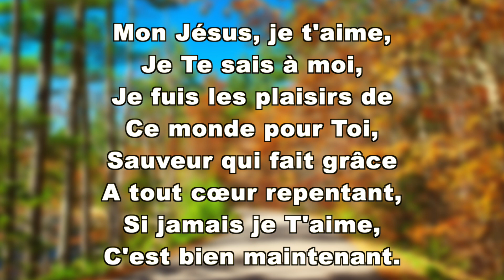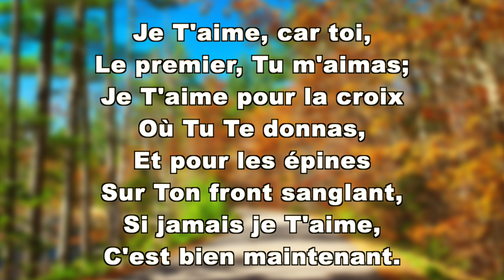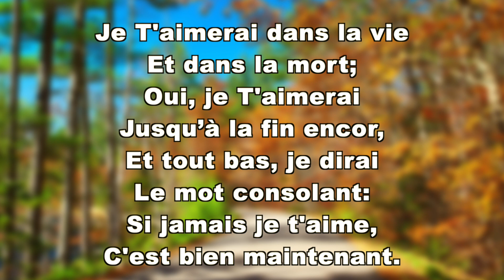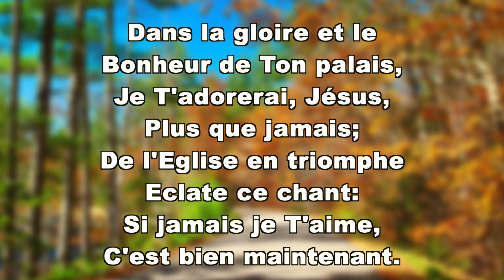Mon Jésus Je T'aime Je Te Sais à Moi - 149 Chants D’espérance Français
Mon Jésus, je t'aime,
Je Te sais à moi,
Je fuis les plaisirs de
Ce monde pour Toi,
Sauveur qui fait grâce
A tout cœur repentant,
Si jamais je T'aime,
C'est bien maintenant.

2.
Je T'aime, car toi,
Le premier, Tu m'aimas;
Je T'aime pour la croix
Où Tu Te donnas,
Et pour les épines
Sur Ton front sanglant,
C'est bien maintenant.